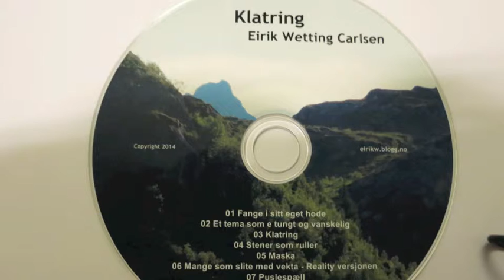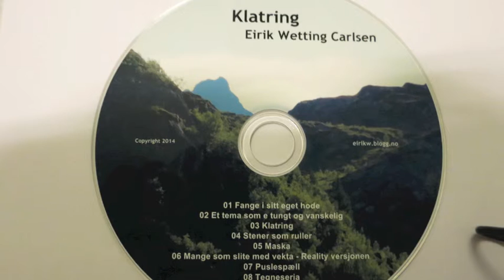Stener som ruller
Tekst av: Dagny Tande Lid
Melodi av: Eirik Wetting Carlsen